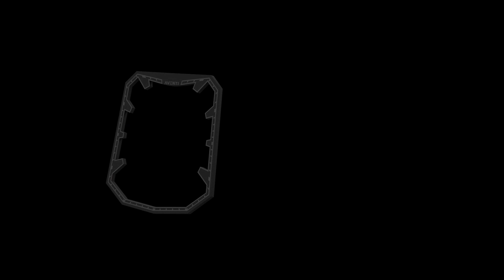Aventi - Behind the Hype EP2: The Evolution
Watch Aventi Behind the Hype discussing the evolution of Aventi, our approach to material innovation and new information on an unreleased piece. Hosted by Hannu Siren (founder) and Ryan Radford (Relationship manager).

All Aventi watches are statement pieces featuring cutting-edge materials and world-class engineering. Aventi watches are made to a new global standard. We simply use the best talents and partners from around the world to coordinate an organization that is taking on giants.